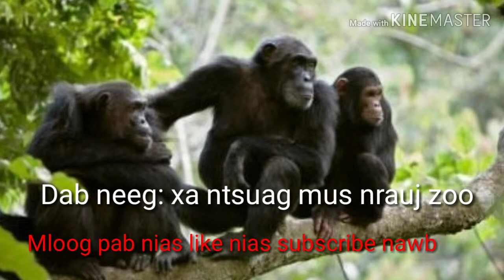Dab neeg: Xa ntsuag mus nrauj zoo ntsuag muaj hmoo ua neeg nplua nuj ( Txhiaj thoj lis)